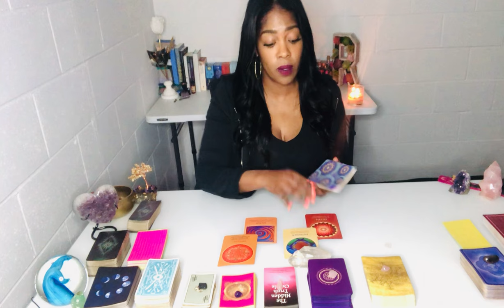You're Not To Be Toyed With! Your Beliefs Have Evolved! Leave This Person In Denial! EXTENDED VIDEO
You're Not To Be Toyed With! Your Beliefs Have Evolved! Leave This Person In Denial! EXTENDED VIDEO🔮Book Your Personal Reading 👉🏽 Thank you for tuning in. Daily Divine Masculine tarot today, Karmic Masculine Reading, Daily Divine Feminine tarot today. Gemini, Aquarius, Aries, Scorpio, Leo, Sagittarius, Virgo, Taurus, Capricorn and Pisces Energy - Elite Rose Tarot

DM Refused DF So Much DF No Longer Interested In This Connection! Divine Masculine Karmic Reading
You Age Like Fine Wine! It's Killing This Person's Ego! Missing Your Sexual Energy! No One Compares